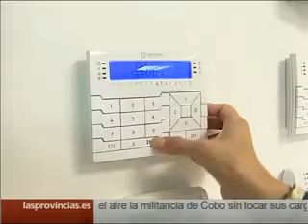Las Provincias - Hommax Sistemas - Seguridad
Reportaje de seguridad en Las Provincias TV hecho en Hommax Sistemas